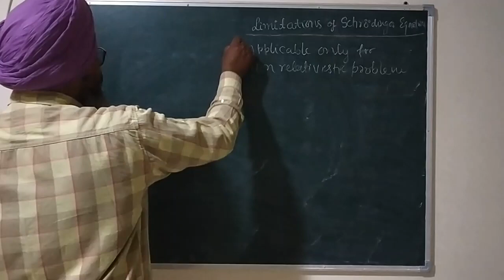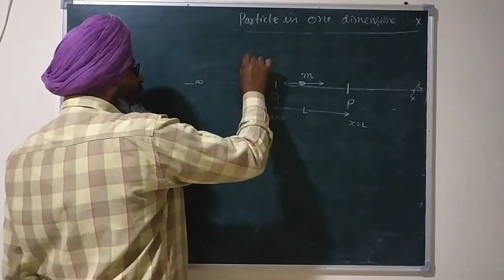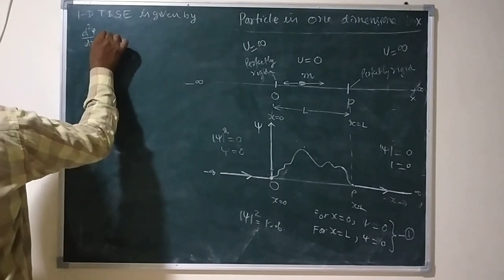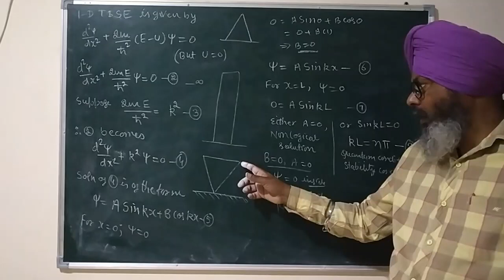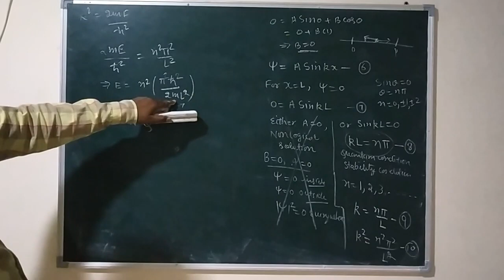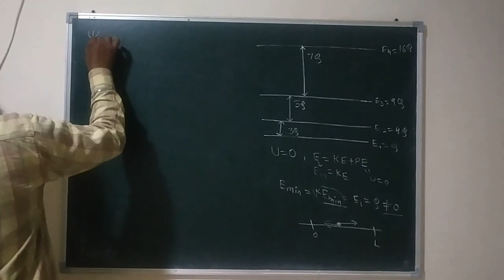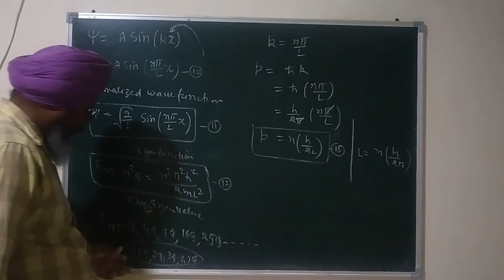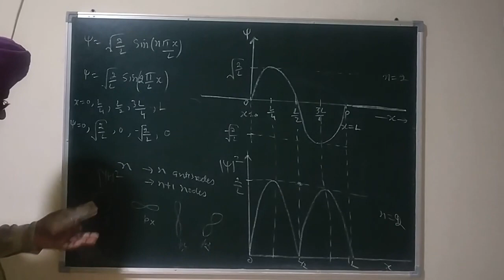L-9 || QM || Quantum physics-Particle in a box | Infinite potential well | Particle in 1D box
In this article first application of Schrodinger equation, that is particle in 1-D box is discussed in detail. You must have knowledge of Time independent Schrodinger equation for understanding the content of this lecture. The link of my previous lecture is given here: